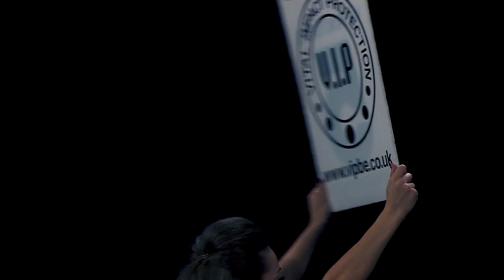oXyFire Media VIPboxingLIVE 2018 19 Promo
We at oXyFire Media creative had a great time working with the team at VIPBoxingLive